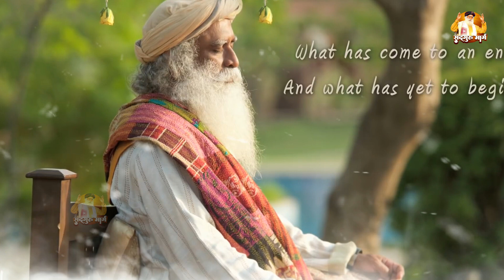सारे दुःखो को दूर कर देगा सद्गुरु का ये भजन Mera Koi Nahi Sahara Hai | Sadhguru Song | SahdguruHindi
SADHGURU marg Channel :- dedicated to bringing Sadhguru's Wisdom closer to you in the best way possible. We create videos about Spirituality, Yoga, and Sadhguru. Sadhguru is an Indian yoga guru and proponent of spirituality. In 2017, he received the Padma Vibhushan, India's second-highest civilian award from the Government of India for his contributions to social welfare.

सद्गुरु मार्ग चैनल :- सद्गुरु के ज्ञान को सर्वोत्तम संभव तरीके से आपके करीब लाने के लिए समर्पित है। हम अध्यात्म, योग और सद्गुरु के बारे में वीडियो बनाते हैं। सद्गुरु एक भारतीय योग गुरु और आध्यात्मिकता के प्रस्तावक हैं। 2017 में, उन्हें सामाजिक कल्याण में उनके योगदान के लिए भारत सरकार की ओर से भारत का दूसरा सबसे बड़ा नागरिक पुरस्कार पद्म विभूषण मिला।

*Song :-
*Singer :-
*Lyrics :-
*Category :- Sadhguru Marg

We make only devotional bhajans. Our motive is to give you a good music and lyrics which can give peace to your mind.

❤ भक्ति गानों के लिए क्लिक करें:-